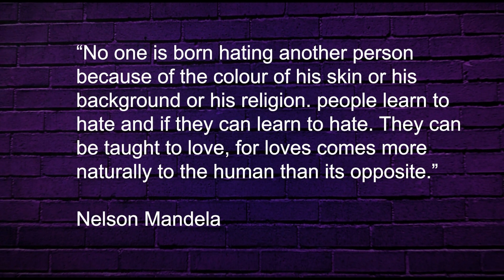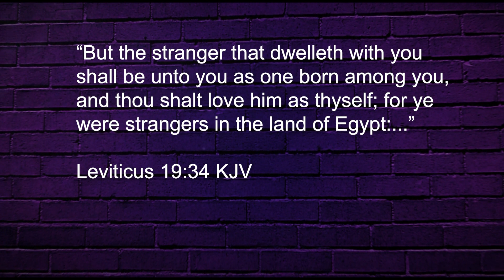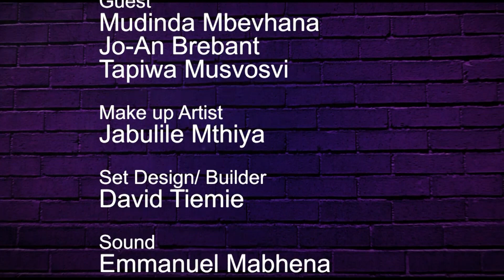Teen Gospel Live - Episode 4 – Friendship Development - Xenophobia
We discuss the principle and demonstrate the meaning of respect for people of different cultures and gender.